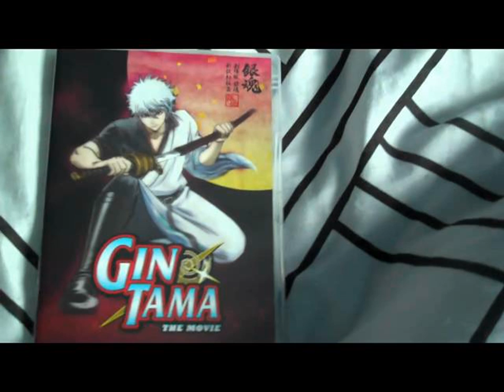Top 20 Popular Photo Lupin III: The Secret of Mamo